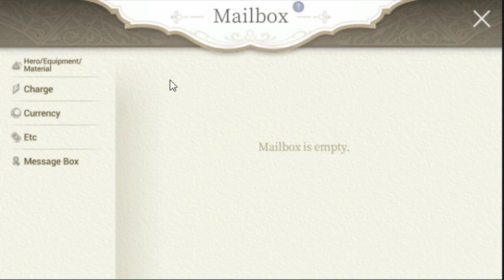Test Gacha in New Banner, New ACC | Exos Heroes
IGN : Gre2
Server : Global